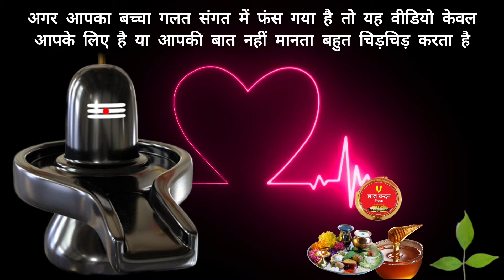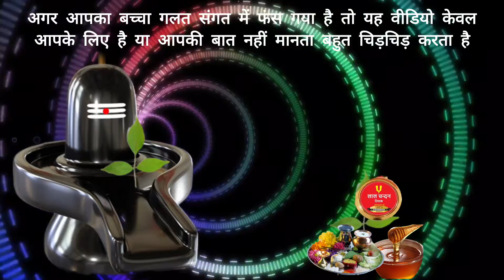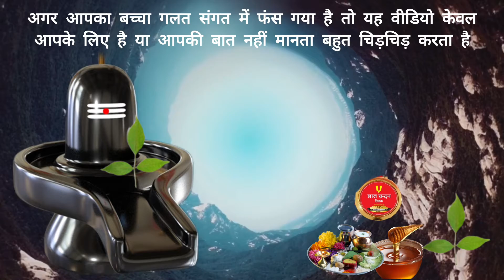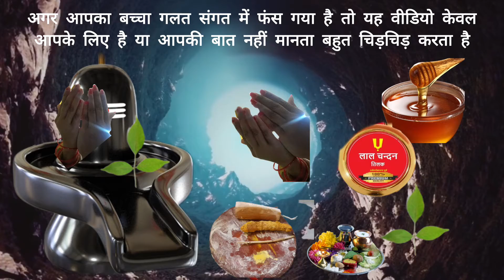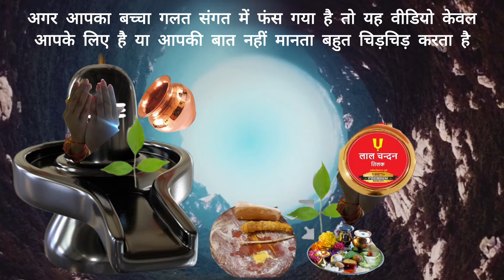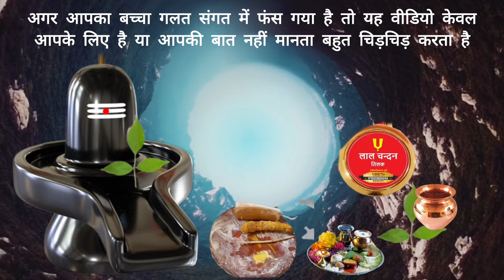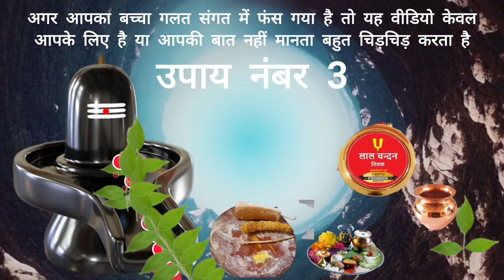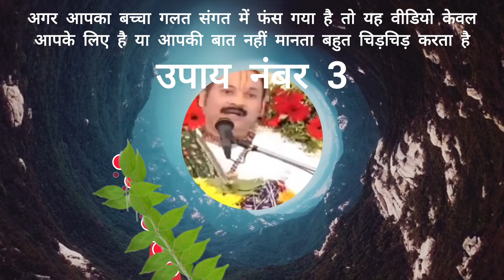लाल चंदन और शहर का उपाय@बच्चों के लिए शिवलिंग पर शहद और लाल चंदन का उपाय/ @Pradeep_mishra#shivratri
@बच्चों के लिए शिवलिंग पर शहद और लाल चंदन का उपाय
shivling pr kya kya chadhana chahiye
परीक्षा के दिन क्या खाकर जाना चाहिए?
परीक्षा में सफल होने के लिए क्या करें?
परीक्षा देने से पहले कौन सा मंत्र बोलना चाहिए?
परीक्षा में पास होने के लिए क्या करना चाहिए?
परीक्षा के लिए कौन सा फल अच्छा है?
परीक्षा से ठीक पहले क्या खाना चाहिए?
बिना पढ़े परीक्षा में टॉप कैसे करें?
बिना पढ़े परीक्षा में पास कैसे हो?
परीक्षा के 1 दिन पहले क्या करना चाहिए?
टॉपर बनने के लिए कितने घंटे पढ़ाई करनी चाहिए?
सबसे आसान परीक्षा कौन सी है?
परीक्षा से 30 मिनट पहले मुझे क्या करना चाहिए?
आप 30 मिनट शेष रहते प्रभावी ढंग से अध्ययन नहीं कर सकते। शायद कुछ फ़्लैश कार्ड या सबसे महत्वपूर्ण नोट्स पढ़ें, लेकिन कुछ भी नया सीखने का प्रयास न करें। परीक्षा स्थल पर जल्दी जाएं और सुनिश्चित करें कि आप केंद्रित और तैयार हैं

pradeep ji mishra live katha
Pradeep ji mishra ke upay
शिवमहापुराण के उपाय
बच्चे नहीं सुनते क्या उपाय करें
बच्चों के लिए शिवलिंग पर क्या चढ़ाए
बच्चो के लिए उपाय